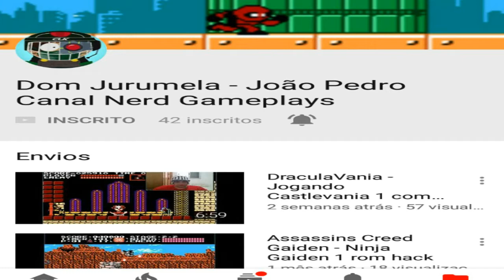castlevania harmony of dissonance(HACK TREVOR BELMONT)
link do creador da hack